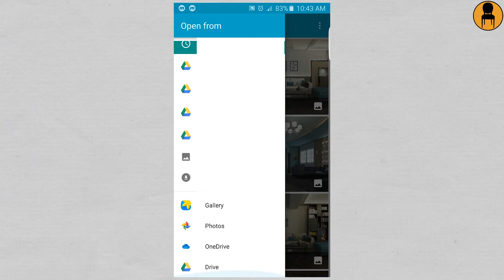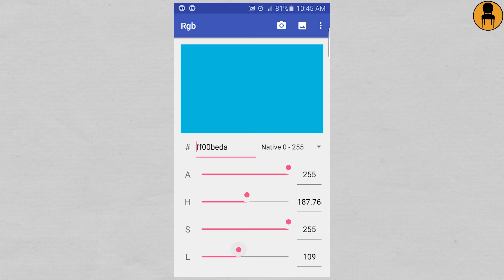طريقة معرفة كود اللون│برامج للديكور│برامج للمصممين│Rgb│كورس الديكور و التصميم الداخلي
Best Apps for designers

أفضل برامج للمصممين - Rgb
تطبيق يسمح للمصمم بمعرفة كود اللون من اي صورة عن طريق الهاتف